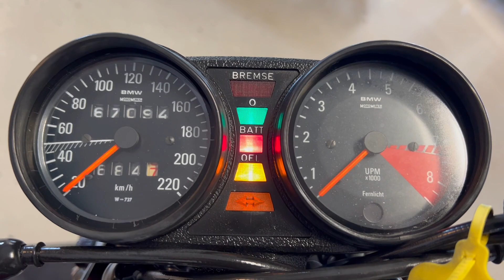BMW R75/6 (1975)